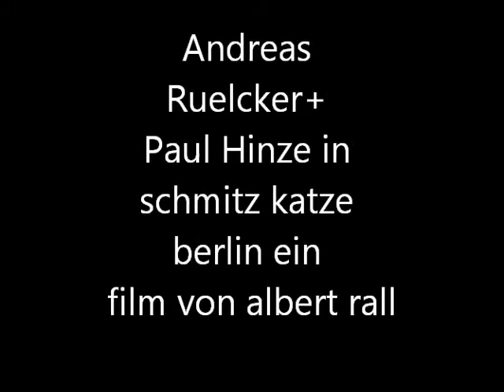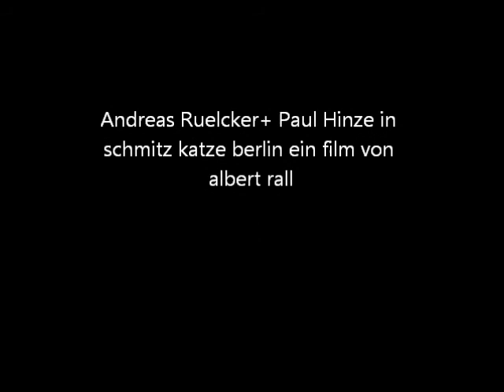Andreas Ruelcker+Paul Hinze in Schmitz Katze Berlin ein film von albert rall 2011.wmv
Andreas Ruelcker+Paul Hinze in Schmitz Katze Berlin ein film von albert rall